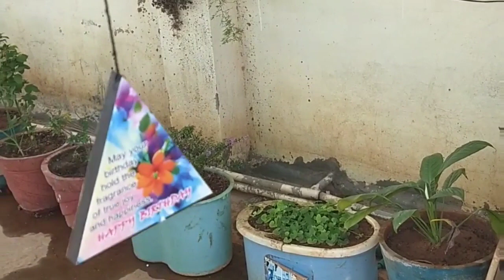terrace garden || DIY plant fish pond on terrace garden || kareems creative corner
hi friends welcome to kareems creative corner